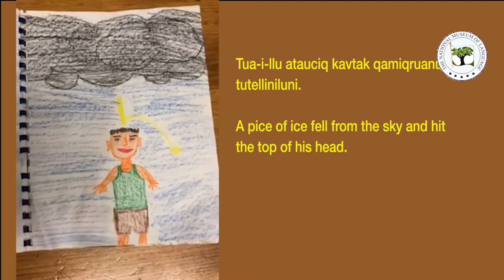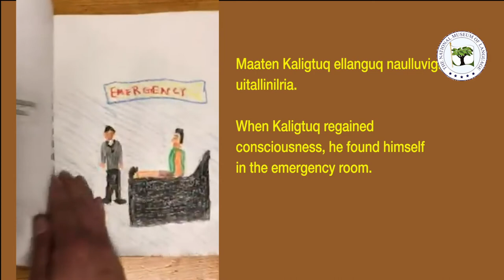Yu'pic story time with the National Museum of Language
Listen to "Hail in June" told in the native language of the indigenous or aboriginal peoples of western, southwestern, and south central Alaska and the Russian Far East.